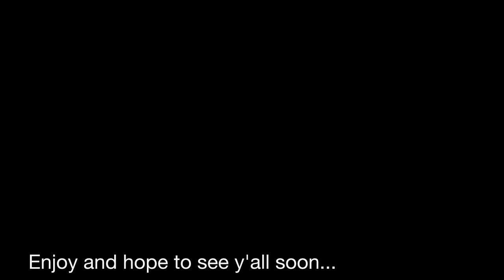R&D to JIM 090315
This video is about R&D to JIM 8/5/1/15